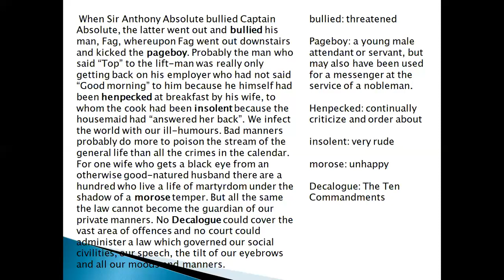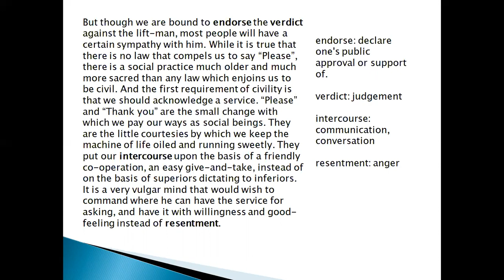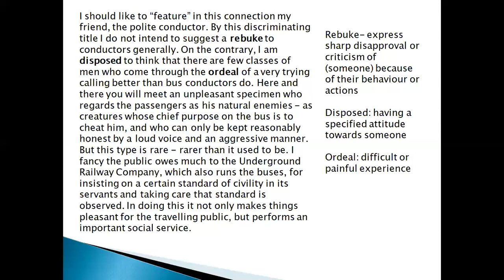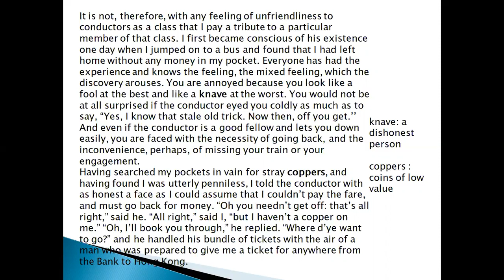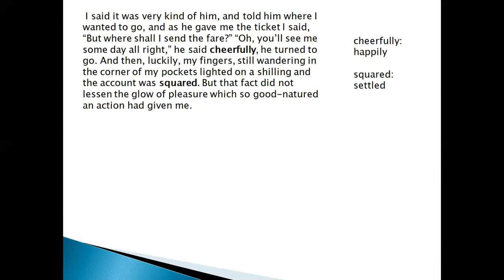Ch 1.2 On Saying Please - Part 2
Std 12 English Maharashtra Board.